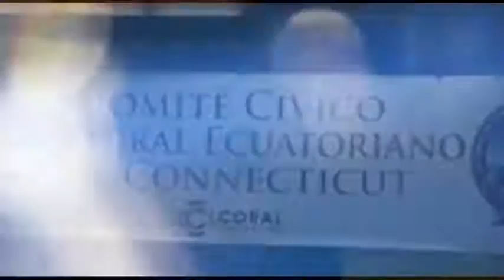Trailer Presentacion de candidatas reina del Ecuador